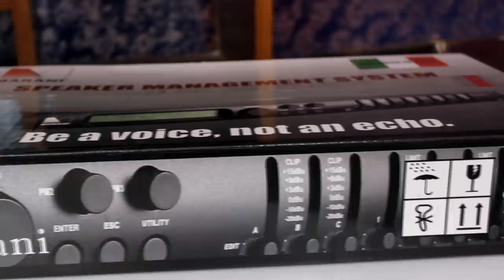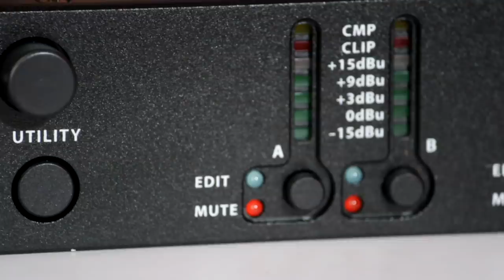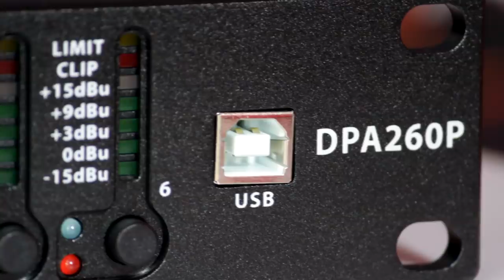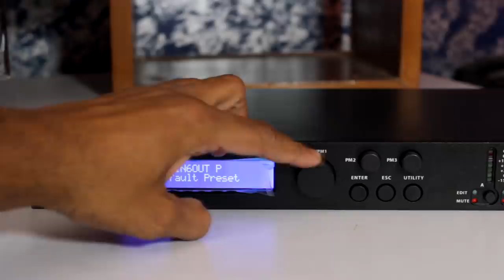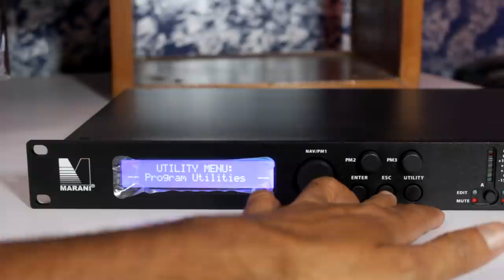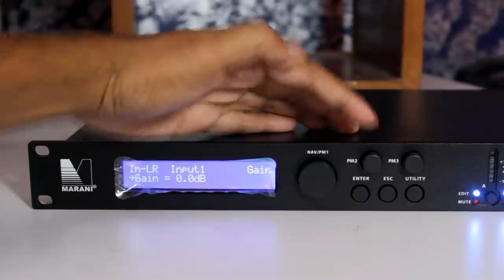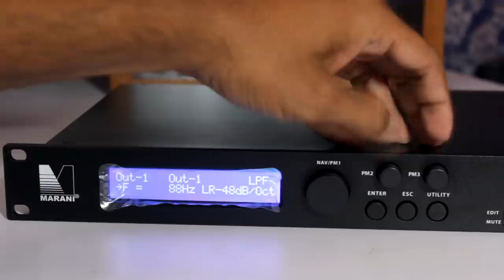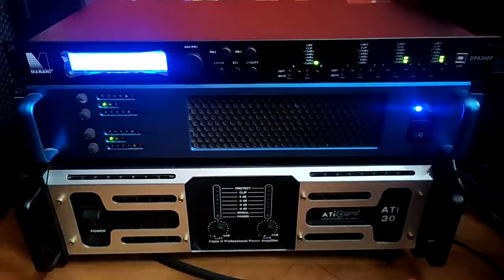MARANI DPA260P DSP 🔥🔥🔥 Quick Start Guide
MICROPHONES
Sennheiser E835-S Lead Vocal Stage Microphone
Shure SM58-LC Cardioid Vocal Microphone without Cable
AKG P3S Dynamic Microphone, Cardioid
Sennheiser e865 Lead Vocal Condenser Microphone

ACTIVE CROSSOVER
Studiomaster Professional SX321 3-way Stereo Analog Crossover
NX Audio AC234Xl Live Sound Processor
dbx 234xs 1/4" XLR Stereo 2/3-Way/Mono 4-WAY Crossover
Behringer SUPER-X PRO CX3400 Component Rack

AUDIO ENTERFACE
Focusrite Scarlett Solo Studio 2nd Gen Recording Bundle